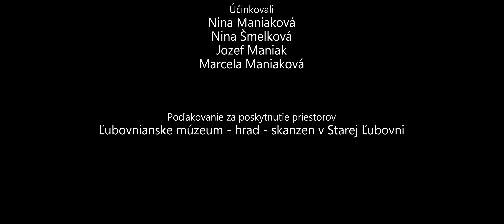Nina Maniaková - Dzjefče f trecom roku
Nádherná balada z obce Margecany (región Spiš) v podaní mladej talentovanej speváčky Niny Maniakovej zo Smižian.
Túto pieseň nájdete aj na CD Šafolka a kamaráti.

Interprét:  Nina Maniaková

 Hudobný sprievod ĽH Dominika Maniaka v zložení:
primáš: Dominik Maniak
druhé husle: Martina Babinčáková
viola: Martin Halčin
kontrabas: Viliam Grega
cimbal: Ivana Harachová

účinkovali:   Nina Maniaková, Nina Šmelková, Jozef Maniak, Marcela Maniaková.

Poďakovanie za poskytnutie priestorov patrí: Ľubovnianske múzeum-hrad-skanzen v Starej Ľubovni